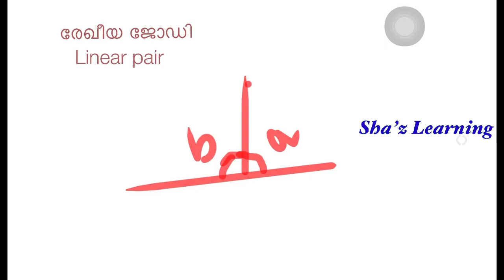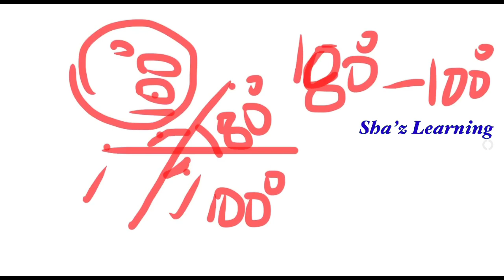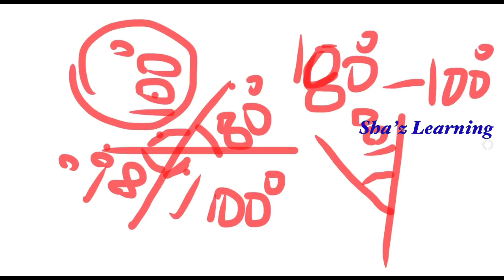STD 7 maths (english&mlylm) /PARALLEL LINES/ലളിതമായി മനസ്സിലാക്കാം29 August 2020